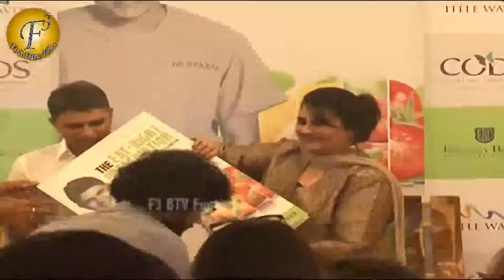INDIA'S CELEBATED & LEADING WEIGHT LOSS SURGEON DR MUFFAZAL, WITH ANNU MALIK,REENA ROY